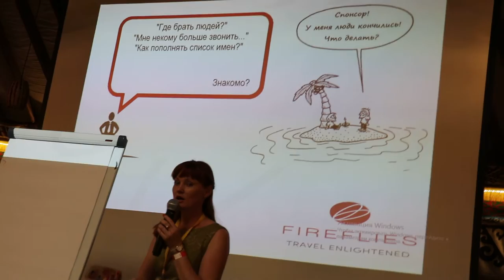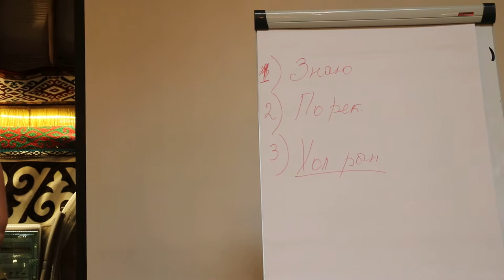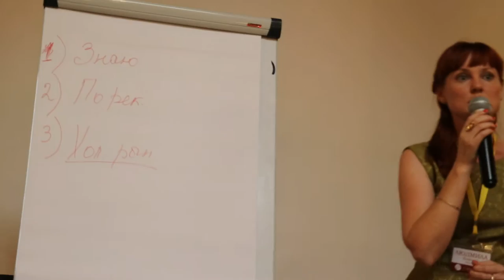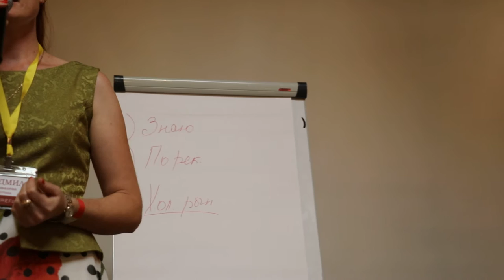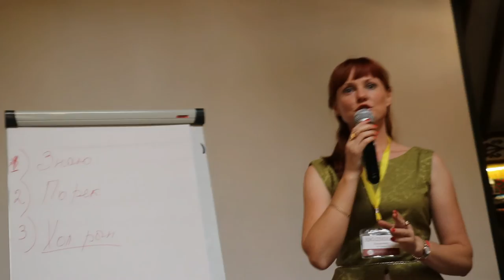Ковалева Людмила Казахстан Холодные контакты 1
Меня зовут Лариса Иванова и я очень люблю жизнь, путешествия, музыку, танцы, природу, людей, детей и т.д. ПОДПИСЫВАЙСЯ НА КАНАЛ, здесь ты окунёшься в этот мир - позитива и яркой разнообразной жизни!
А ещё я зарегистрирована в клубном сообществе самостоятельных путешественников и это дало мне возможность стать заядлой активной путешественницей и путешествовать не только выгодно, но даже и прибыльно! Готова всем этим с тобой поделиться! По всем вопросам: Skype leokka7